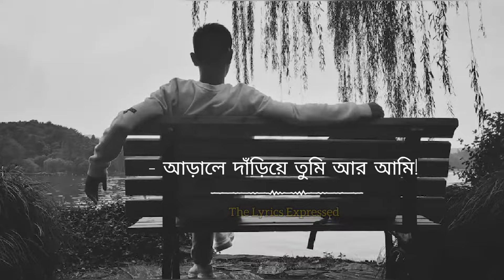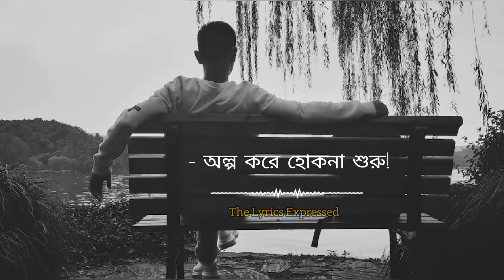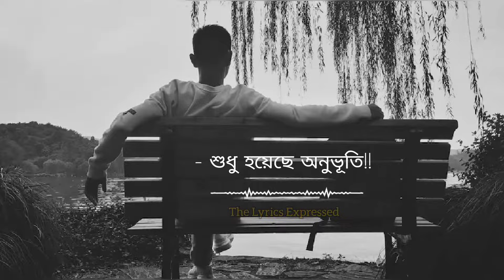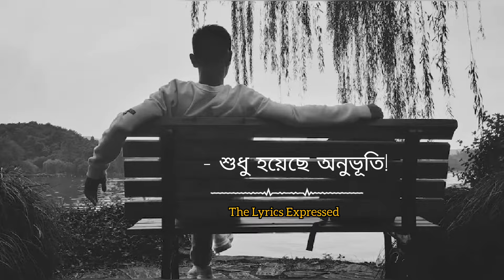হয়নি বলা কোনো কথা x hoyni bola kono kotha lyrics balam new song Veja Shondha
Presenting Veja Shondha ( hoyni bola kono kotha ) Lyrical video

Song: Veja Shondha | ভেজা সন্ধ্যা
Singer: Balam | বালাম
Lyrics: Papiya Akter Rumi
Label: Sangeeta
Coppyright Issues ►

Video Edit ➡️ Masudur Rahman... I Just Make Lyrics Video in This Song 🥀

*** ANTI-PIRACY WARNING ***
This content is Copyright to " The Lyrics Expressed" ! Legal action will be taken against those who violate the copyright of the following material presented!

©The Lyrics Expressed".

Keep Supporting🙏
Keep Loving ❤
Keep Sharing ⤴